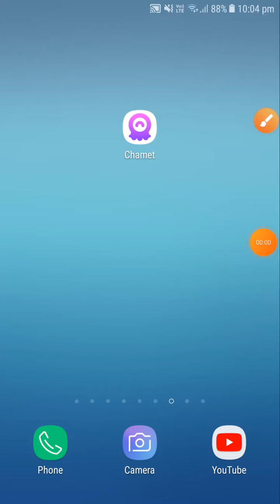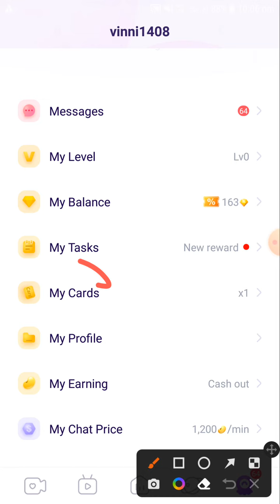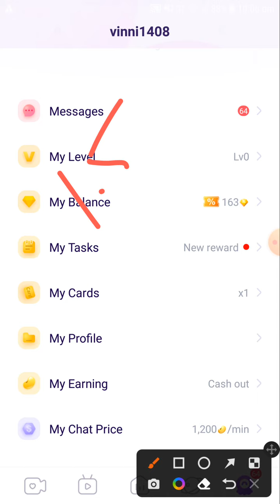1500000 + Free diamond and free chat card in chamet application offer || Chamet agency kaise banayen